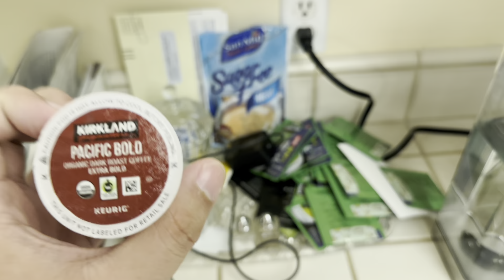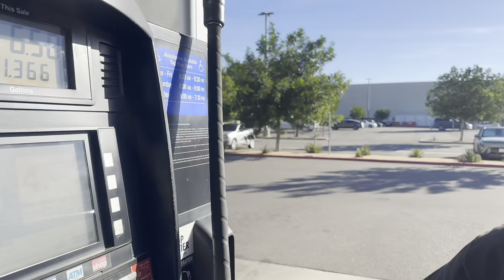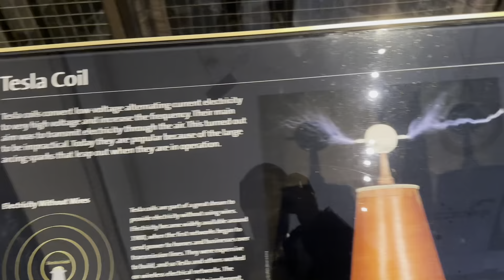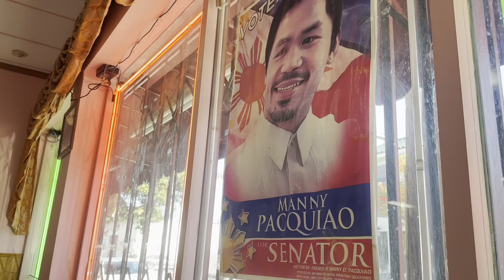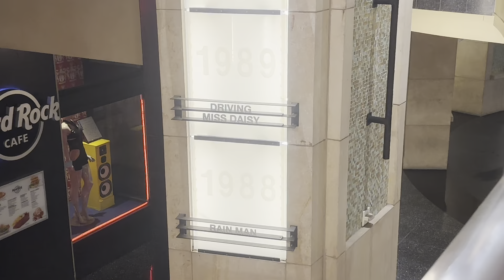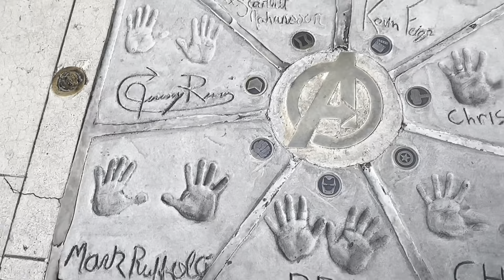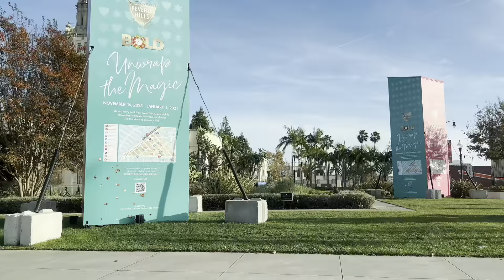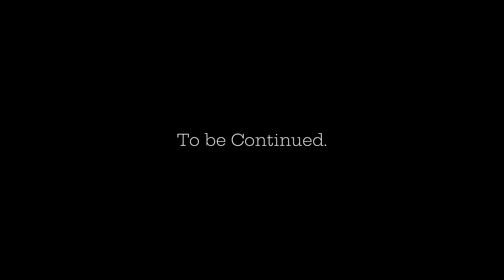Vlog 2 | Hollywood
First stop, Hollywood.